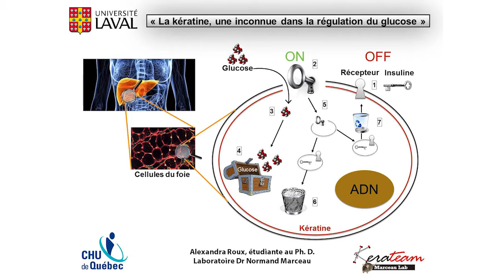Ma thèse en 180 secondes : Alexandra Roux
Expliquer sa thèse en 3 minutes, tout un défi! Voici la gagnante de la finale de la Faculté de médecine 2015, Alexandra Roux. Elle étudie au doctorat en biologie cellulaire et moléculaire et s'intéresse au rôle de la kératine dans l'organisme. Alexandra fait partie de l'équipe du professeur Normand Marceau au CHU de Québec.